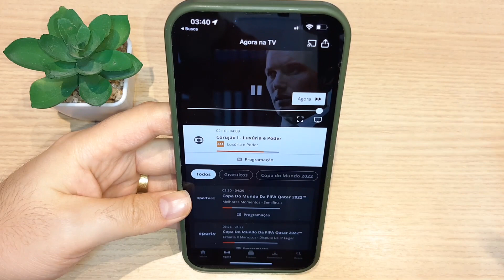⚽ Como assistir FINAL da COPA ONLINE (CELULAR e PC) - Copa do Mundo 2022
⚽ Como assistir FINAL da COPA ONLINE (CELULAR e PC) - Copa do Mundo 2022! Confira nesse tutorial onde assistir copa do mundo 2022 ou ainda onde assistir jogos da copa do mundo!

Veja como assistir a FINAL copa do mundo no celular ou assistir copa do mundo 2022!

Aprenda onde assistir os jogos da copa do mundo 2022!

Como assistir à Copa do Mundo 2022 no streaming e na TV
Globo transmite a Copa do Mundo na TV, mas não mantém exclusividade na internet; veja onde assistir aos 64 jogos do campeonato

Dia 20 de novembro se inicia a Copa do Mundo 2022, um dos eventos esportivos mais aguardados do mundo, realizado este ano no Catar. Se você pretende acompanhar os jogos de perto e torcer muito pelo Brasil, vale a pena se inteirar dos canais de TV e streamings em que será possível assistir às partidas. Abaixo, trouxemos todas essas informações e tiramos as principais dúvidas sobre a transmissão do campeonato.

Se você quer aproveitar a tela da sua smart TV para ver os jogos no tamanho que eles merecem, há duas opções: a TV Globo, na TV aberta, ou os canais do SporTV (SporTv, SporTV 2 e SporTV 3), na TV fechada. Todos eles fazem parte do grupo Globo, detentor exclusivo dos direitos de transmissão do campeonato na TV.

Como assistir à CopadoMundo 2022 pela internet
No digital, a Globo também vai marcar presença na transmissão da Copa, porém não com exclusividade.

Por meio do Globoplay, os torcedores poderão assistir aos jogos da Rede Globo mesmo sem serem assinantes da plataforma, necessitando apenas de uma conta Globo (criada gratuitamente).

O mesmo, no entanto, não acontece com as partidas transmitidas nos canais do SporTV, que poderão ser conferidas no serviço apenas por assinantes do pacote Globoplay + canais ao vivo ou por assinantes de operadoras parceiras de distribuição do SporTV.

Afora o serviço da Globo, vale lembrar que os canais do SporTV também estão disponíveis para clientes de outras plataformas. São elas o DirecTV Go, o Vivo Play (streaming para assinantes da Vivo), o Oi Play (streaming da Oi), e o Claro TV+ (plataforma exclusiva para clientes da Claro).

SporTV conta com três canais regulares
Vale lembrar que além do próprio SporTV, os canais SporTV 2 e SporTV 3 também serão dedicados à cobertura da Copa do Mundo 2022, transmitindo os 64 jogos do campeonato ao vivo e apresentando programas especiais sobre a competição.

Como assistir aos jogos da Copa do Mundo pelo Fifa+
O Fifa+, serviço de streaming oficial da FIFA, também transmite jogos da Copa do Mundo de 2022 ao vivo. Você pode assistir aos jogos no site do Fifa+ sem a necessidade de fazer qualquer cadastro ou se preferir, pode baixar o aplicativo Fifa+, disponível para Android e iOS.

Assista aos jogos da Copa do Mundo pelo site do Fifa+
Acesse o site do Fifa+ e clique no jogo em destaque. Para facilitar a sua vida, deixamos o link para as transmissões de jogos ao vivo.
Acompanhe as partidas da Copa do Mundo pelo app Fifa+
Baixe o aplicativo Fifa+ para iOS na App Store ou para Android na Play Store;
Faça seu cadastro clicando no botão de perfil;
Volte à página principal e selecione a partida que deseja acompanhar ao vivo.
Assista aos jogos da Copa do Mundo no YouTube e na Twitch
O streamer Casimiro Miguel, também transmitirá os jogos da Copa do Mundo 2022 em seus canais da Twitch e do YouTube em resultado de uma parceria com a FIFA. O jornalista exibirá 22 jogos da competição, além de produzir outros materiais relacionados ao evento. Você pode acompanhar às transmissões do Casimiro em:

Canal do Casimiro na Twitch;
Canal do Casimiro no YouTube.
Como assistir TV usando sintonizador no celular
Se você está sem acesso à internet e longe da sua TV, ainda há solução. É possível assistir aos jogos da Copa do Mundo 2022 pela Rede Globo ou pelos canais da SporTV, usando um sintonizador de TV digital para o celular.

Para isso, é preciso achar um dispositivo compatível com o seu smartphone, como explicamos nesse texto aqui. Depois, o receptor pode ser facilmente conectado ao aparelho e usado mesmo sem internet, ainda que muitos dependam do download gratuito de um aplicativo.

Como será a transmissão da Copa
A Globo já confirmou que transmitirá as partidas em 4K, se aproveitando da baixa latência e alta velocidade ofertados pelo 5G. A tecnologia, inclusive, promete ajudar a tornar esse conteúdo de qualidade mais acessível à população, propiciando um ambiente móvel mais estável para os usuários.

Como acompanhar o cronograma dos jogos da Copa do Mundo
Não perder jogos da Copa pode se tornar uma tarefa difícil nos dias em que muitas partidas acontecem em diversos horários.